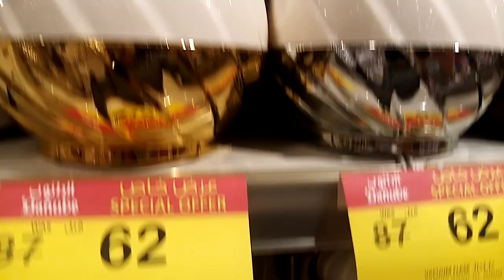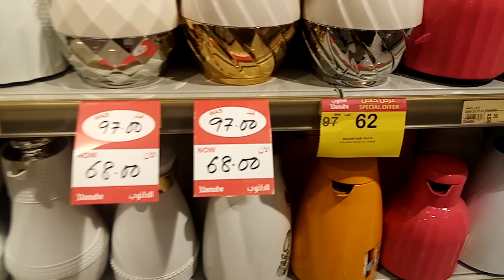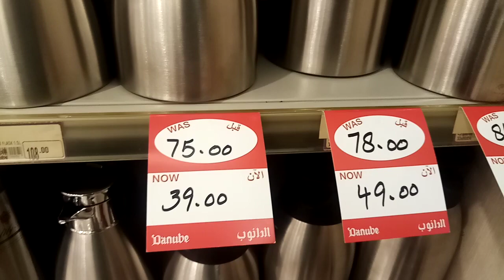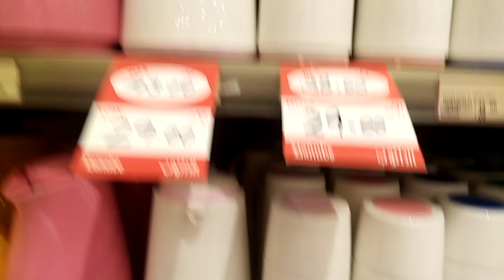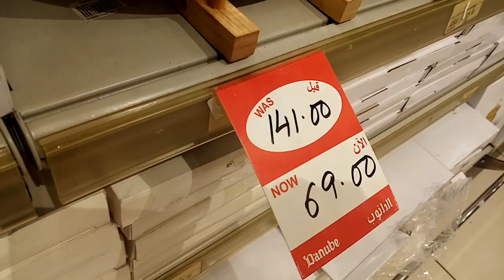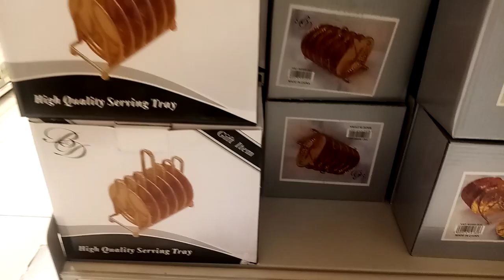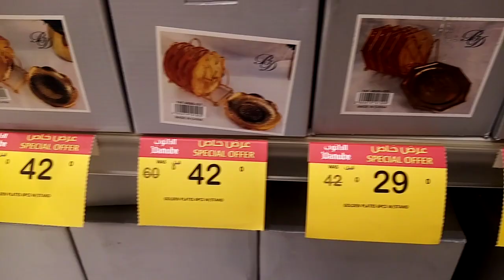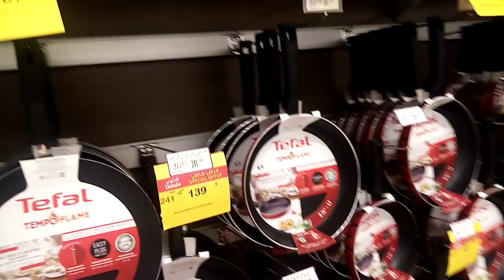عروض علي انواع فخمة وقيمة من ترمس الشاي والقهوة واهم عروض ادوات تقديم المشروبات في الدانوب عروض روعه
عروض_اواني_الطهي _تيفال _في_اسواق_الدانوب
عروض _الدانوب _الاسبوعية
اسعار _الاسبوع_في_الدانوب
بندة_هايبر بندة
تخفيضات_70%_علي الاجهزة الالكترونية